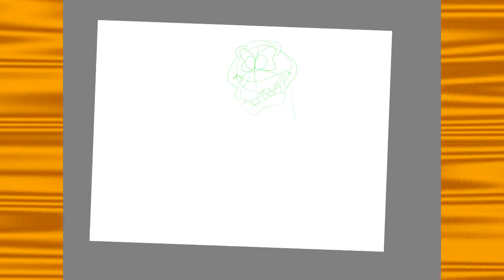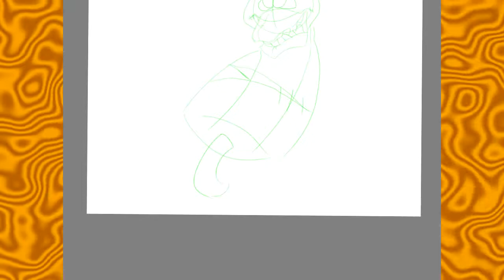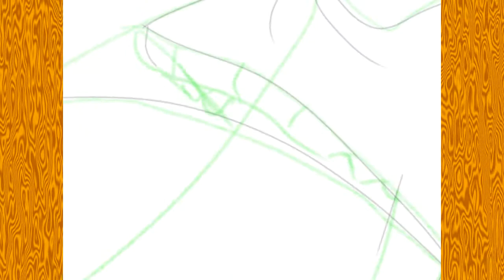Watch me Draw Dummy from UnderTale October 2018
Who are you callin' a dummy?

With fitting music...